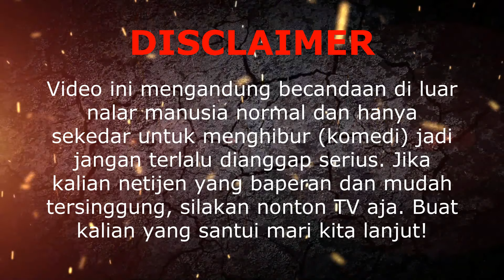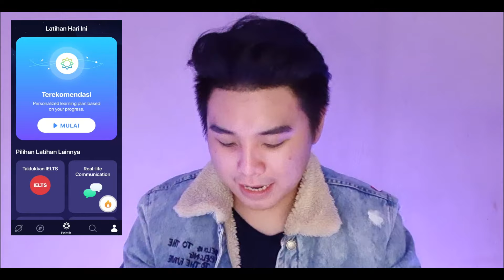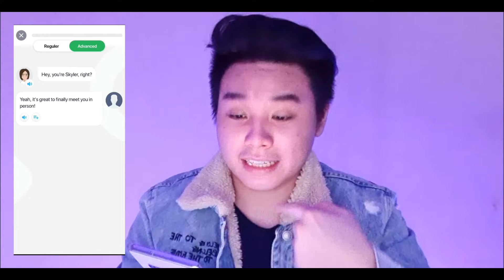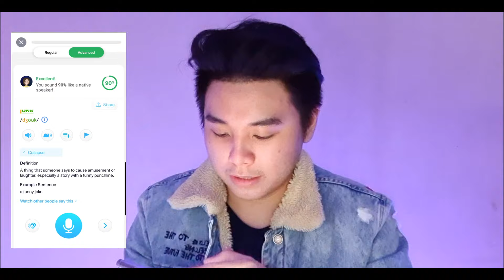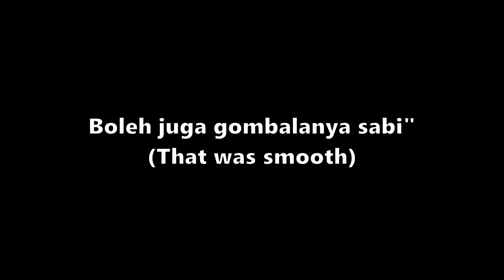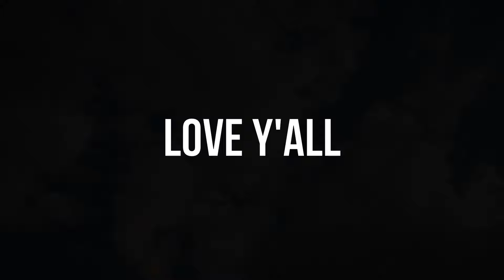Baru Kali Ini Aku Yang Di Bikin Baper Sama Youtuber Terkenal Dari Korea, ft. JinaKim (PART 3)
ELSA aplikasi pelatihan bahasa inggris dengan technology Artificial inteligence (AI) , ELSA bisa jadi teman bicara kamu untuk belajar bahasa inggris terutama untuk pemula. Ayo dapatkan kode voucher discount hingga 85%!

Klik link ini untuk kalian yang belum download aplikasi ELSA SPEAK (GRATIS)

- Download aplikasi
- Beli kode voucher di link Dennis Sulaeman
- Dapatkan kode voucher melalui email.

Untuk Android masuk ke layar profil aplikasi → Edit profil → Dapatkan ELSA PRO → Dapatkan kode voucher

Untuk iOS Buka → Login → Masukan Kode Voucher → Submit